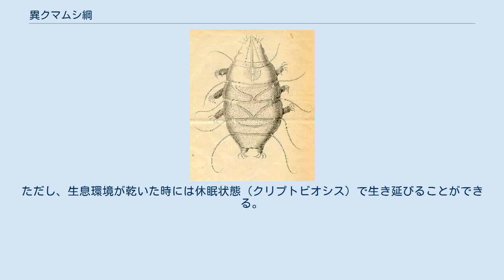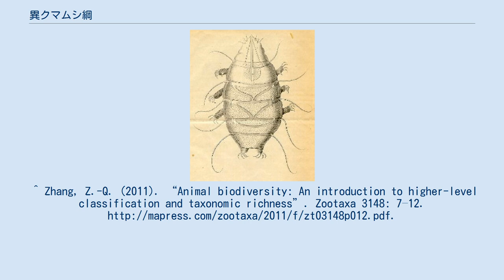異クマムシ綱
異クマムシ綱（いクマムシこう、Heterotardigrada）は、体前端に突起を持ち、足に4つの離れた爪を持つ緩歩動物門の綱である。
444種が記載されている。
 クマムシの分類には生殖器官の形態が重要であり、異クマムシ綱では肛門前方の生殖孔を通じて生殖輸管が外に開いているのが特徴である。
これに対して真クマムシ綱では生殖輸管は直腸に繋がっている（もう1つの中クマムシ綱は、1種のみからなるが、その模式標本が地震で破壊されてしまったため、生殖器官については詳しく調べられていない）。
 異クマムシ綱のいくつかの目は海や土中に住むが、活動のために少なくとも1層の水分が周りに無ければならないという点では、全て水生である。
ただし、生息環境が乾いた時には休眠状態（クリプトビオシス）で生き延びることができる。
^ Zhang, Z.-Q. (2011). “Animal biodiversity: An introduction to higher-level classification and taxonomic richness”. Zootaxa 3148: 7–12.